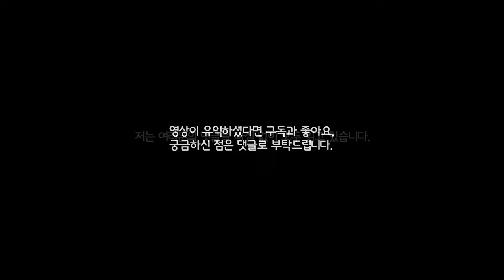발로란트 얼른 열어보세요! 에피소드 8 '첫 번째 야시장' 아침 9시에 오픈했습니다. 제가 나이프만 무려 4개를 깟는데 세상에 말이죠.. | 구미호 요괴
이번 영상은 에피소드 8 액트 1 야시장 오픈 소식입니다.

date |
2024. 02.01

time |
0:00 오늘 영상 소개
0:15 본계정
0:27 부계정
0:42 부부계정

music |

출처 |

링크 |
구미호 요괴 공식 디스코드 서버